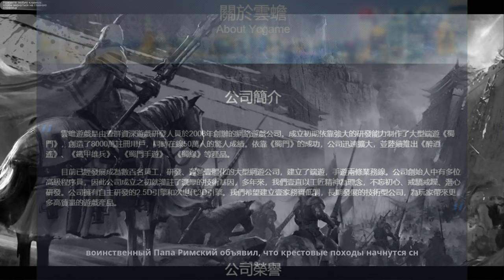Почувствуй себя полководцем [Blood of Steel]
Недавно открыл для себя очень крутую игру - Blood of Steel. Я фанат истории и средневековой тематики, а тут есть возможность побывать в шкуре настоящего полководца. В общем качай эту игру и почувствуй эту атмосферу средневековых сражений.

📋 Заказать рекламу:

⏰ Тайм коды:

🕐 0:00 - О чём мечтал каждый
🕐 0:31 - Blood of Steel и справка о YC Games
🕐 1:04 - Концепт игры и её особенности
🕐 2:31 - Глупый полководец не победит
🕐 4:30 - Условия для победы
🕐 5:00 - Казнь врага и помощь союзнику
🕐 5:41 - Режим осады
🕐 6:02 - Недостатки кровавой стали
🕐 7:11 - Мясорубка изнутри